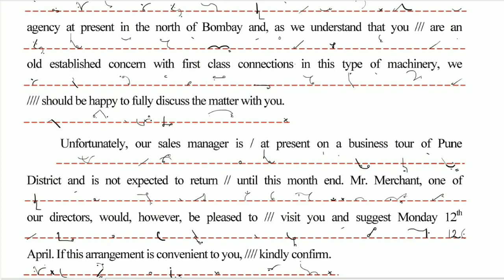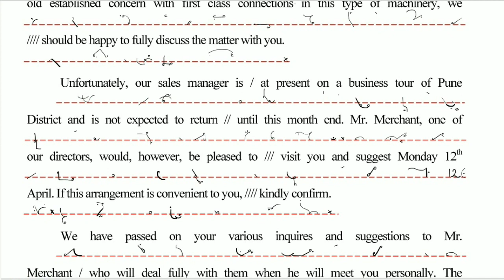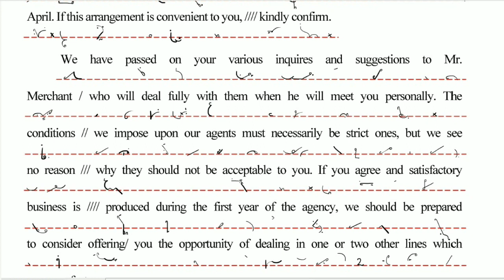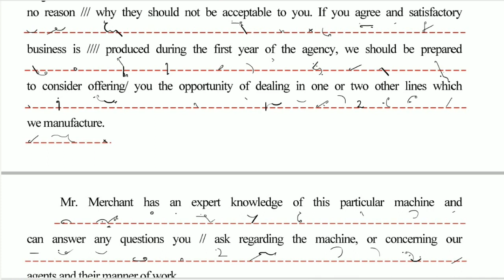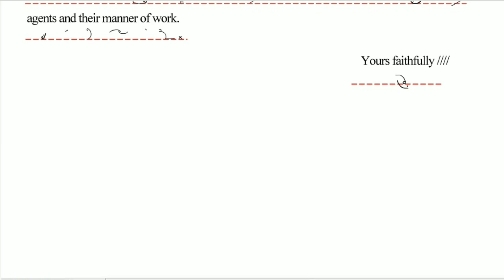08 MAY 1994 (B) 60 Wpm GCC English Shorthand Question Paper Dictation